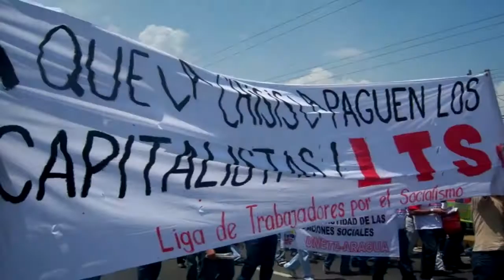Venezuela: Von links gegen den "Verfassungsgebenden Prozess" von Maduro und das Plebiszit der MUD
La Izquierda Diario Venezuela erklärt in ihrem Video, wie eine unabhängige Position von links gegen den "Verfassungsgebenden Prozess" von Maduro und das Plebiszit der rechten MUD-Opposition aussehen kann.